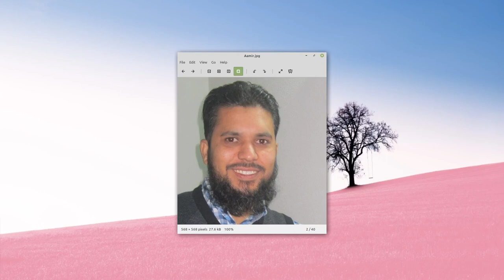My YouTube Intro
السلام علیکم میں ہوں عامر شہزاد اٹک شہر پاکستان سے اور میں ان شاءاللہ آپ کی خدمت میں چھوٹی چھوٹی مختلف ویڈیوز لاتا رہوں گا، شکریہ۔